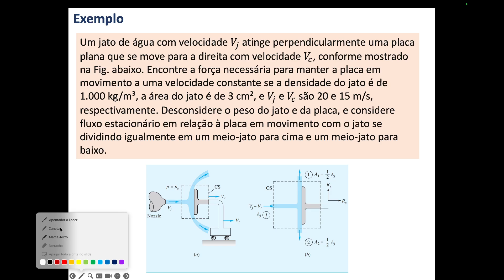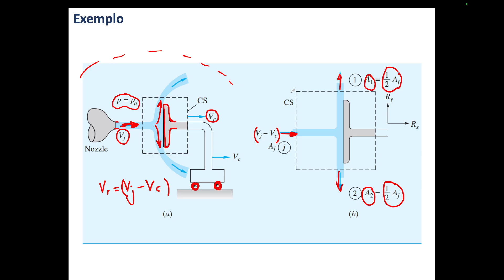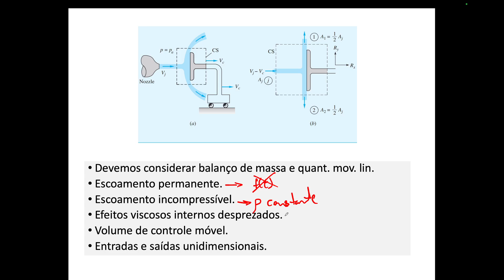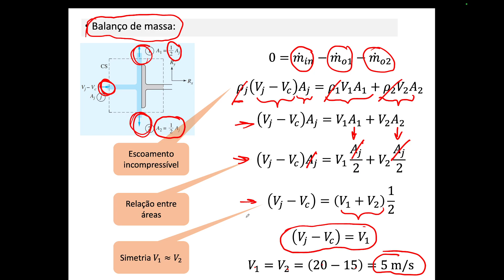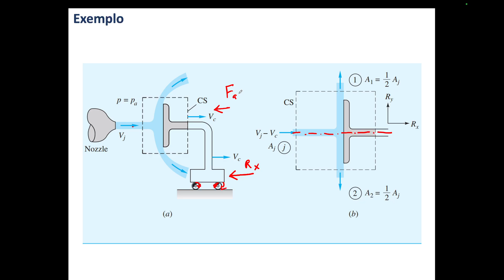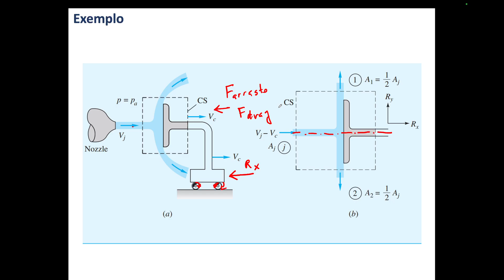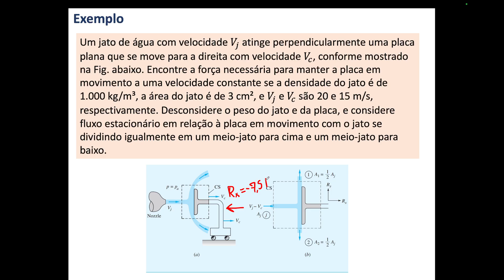3.4.2 - Exercício 2 - Balanço de Quantidade de Movimento (Balanço de Forças)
Neste vídeo, resolvemos um exercício prático sobre a aplicação do balanço de quantidade de movimento linear utilizando o Teorema do Transporte de Reynolds (TTR). Mostramos passo a passo como derivar e resolver as equações de balanço de quantidade de movimento linear em um sistema específico. Este exercício ilustra a aplicação prática do TTR para entender e analisar o comportamento de fluidos em movimento, fornecendo uma compreensão aprofundada dos conceitos teóricos e suas aplicações práticas.

Tópicos da Aula:

 1. Revisão do balanço de quantidade de movimento linear e TTR
 2. Apresentação do exercício sobre quantidade de movimento linear
 3. Derivação das equações de balanço de quantidade de movimento linear
 4. Aplicação do TTR no exercício
 5. Resolução passo a passo do exercício
 6. Discussão dos resultados e implicações